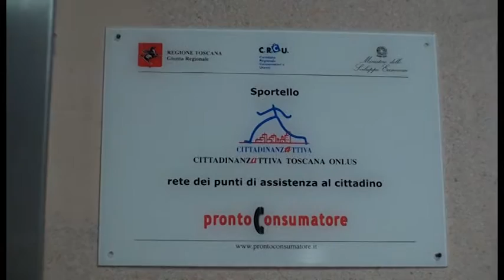Tribunale dei diritti del malato: i dati aretini